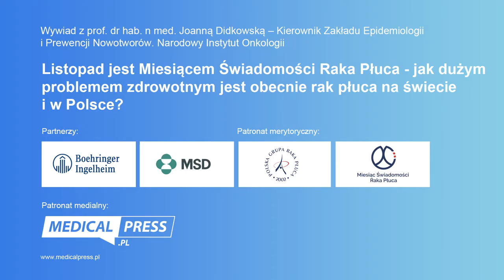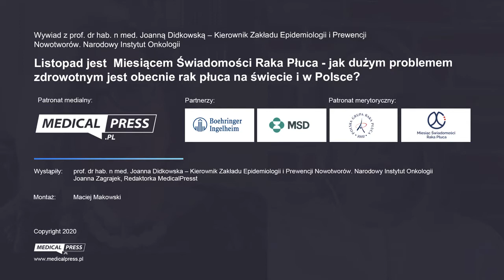MŚRP: Rak płuca - istotny problem zdrowotny w Polsce i na świecie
Zapraszamy do obejrzenia pierwszego wywiadu z prof. dr hab. n. med. Joanną Didkowską, Kierownikiem Zakładu Epidemiologii i Prewencji Nowotworów, Narodowego Instytutu Onkologii, który powstał w ramach Miesiąca Świadomości Raka Płuca organizowanego przez Polską Grupę Raka Płuca.